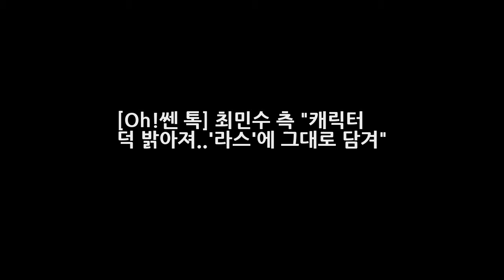[Oh!쎈 톡] 최민수 측 캐릭터 덕 밝아져..라스에 그대로 담겨 DKO 뉴스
OSEN=최나영 기자] 한층 밝은 에너지로 무장한 배우 최민수가 즐겁게 MBC 예능프로그램 라디오스타를 녹화하고 시청했다. 최민수 측은 13일 OSEN에 라디오스타를 정말 즐겁고 재미있게 시청했다라며 현재 드라마 죽어야 사는 남자 촬영에 한창인데 극 중 밝고 유쾌한 캐릭터를 연기해 그 영향을 많이 받아 실제로도 더욱 밝아졌다. 그런 모습이 라디오스타에 그대로 나온 것 같다라고 전했다.